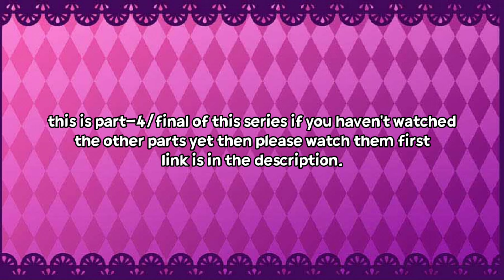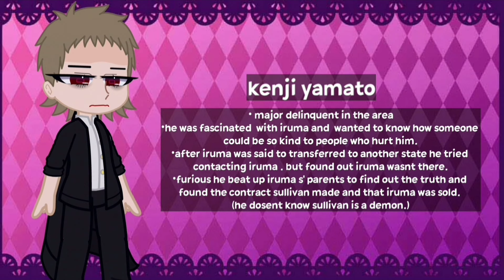welcome to demon school iruma kun || iruma kun s' human friends react || part-4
before you ask no I'm not going to be making another part this is the end of this series.

Comment down you're video ideas for a chance to get a shout out in my next video.